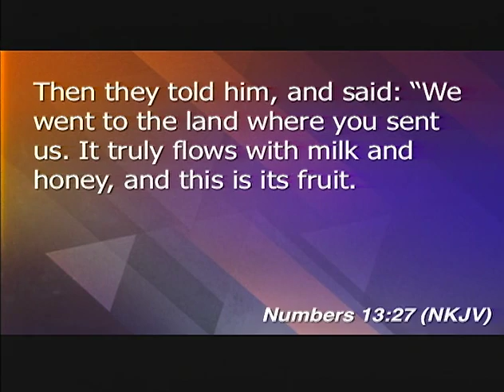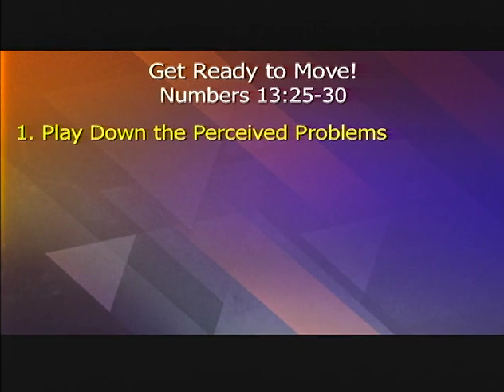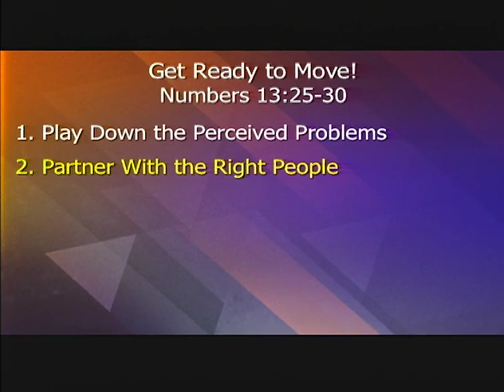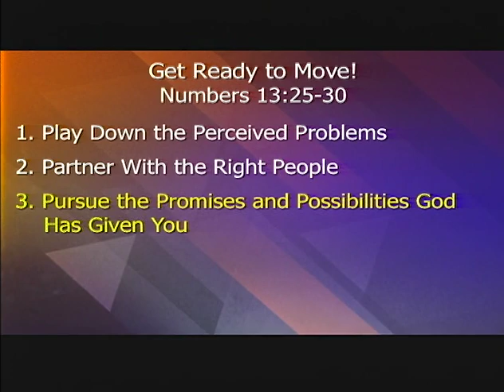"Get Ready To Move!" Guest Speaker: Paul Sheppard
First Baptist Church of Glenarden, (CD\DVD 08/04/2019 Noon)